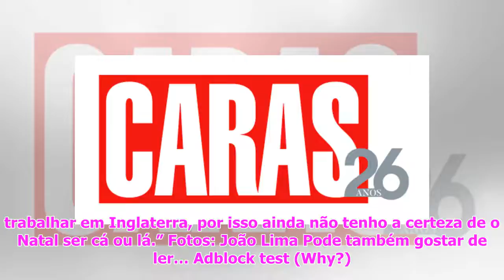Caras | April Ivy confidencia: “Depois deste ano, sou uma pessoa mais crescida”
Mariana Gonçalves, mais conhec...